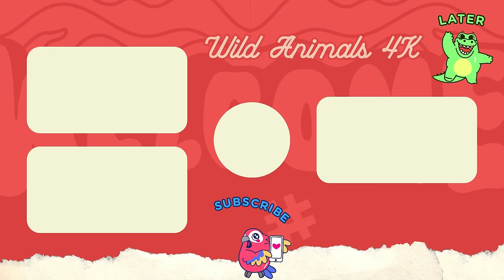Baby farm animal moments: Bear, Zebra, Lynx, Toucan, Lemur, Cat & Tiger - Animal Sounds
🎧 Tracklist:
00:00 | Âm Nhạc truyền năng lượng tích cực
04:17 | Time
07:40 | Always
13:32 | Hope
16:39 | Nhạc không lời đăng story
20:39 | Ocean's Embrace
25:50 | Sea Soul

◢ Follow Artists:
1. VPROD Publishing